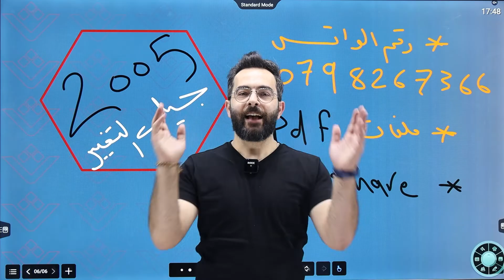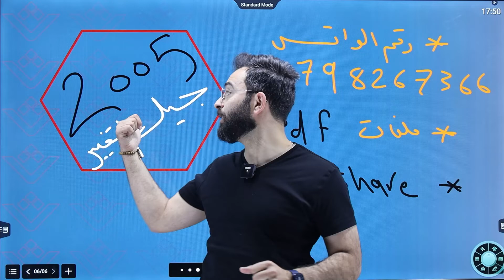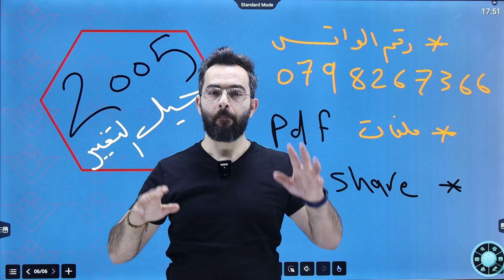أ. أنس البيلوني - مقدمة المنهاج